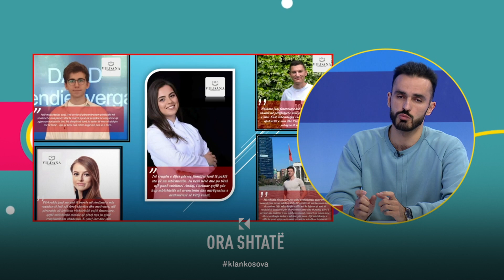Labinot Kunushevci për studentët - Nëse raporti semestral është pozitiv ne vazhdojmë me përkrahje